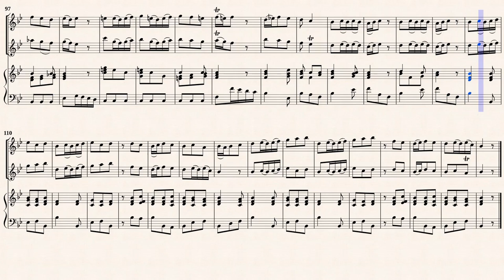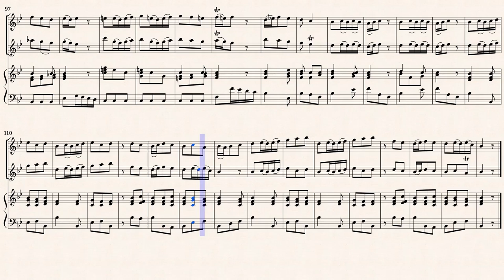Quantz, J. J. _ Trio Sonata G-Dur, QV.2 Anh. 28 [2 Rec, Viol, Hch]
Trio Sonata G-Dur, QV 2. Anh.28
Transcribed for 2 Recorders and Basso continuo
from IMSLP#319662 PDF File.
Public Domain